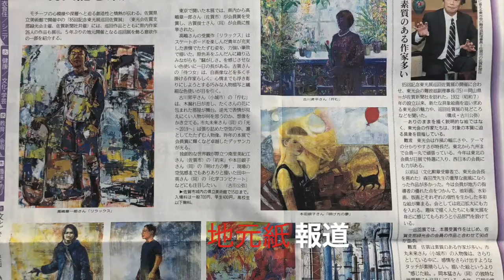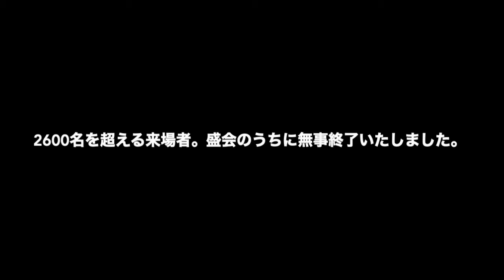85回東光展巡回佐賀会場2019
85回記念東光展佐賀会場の記録動画です。